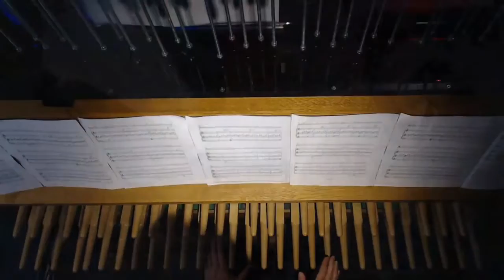Arvo Pärt: Spiegel im spiegel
The Wood & Bronze Duo
(Katarzyna Czubek and Anna Kasprzycka carillon)
Carillon of St Catherine's Church (Polish: Kościół św. Katarzyny, German: Katharinenkirche) Gdańsk, 2020